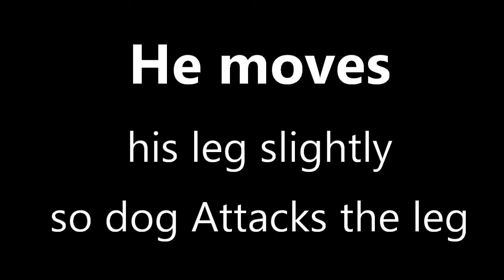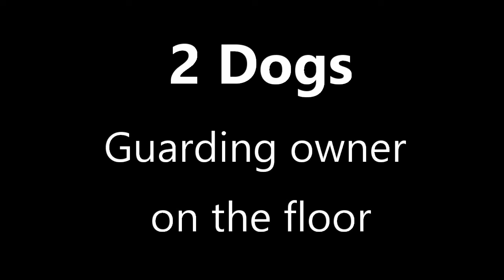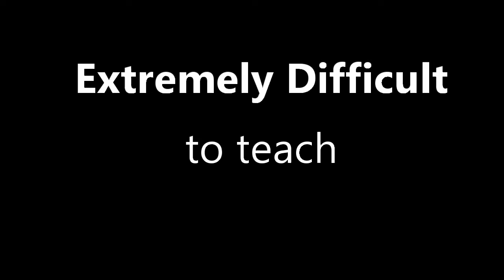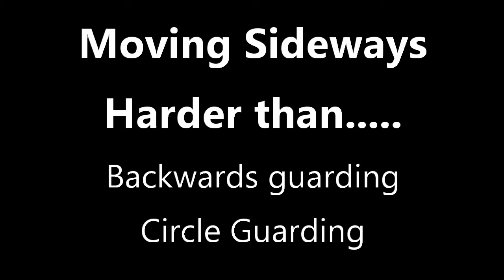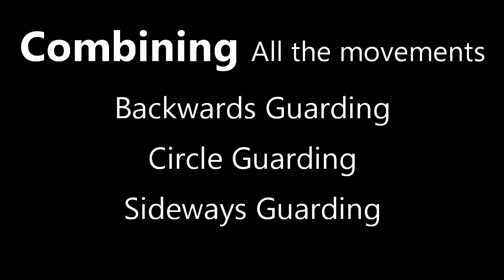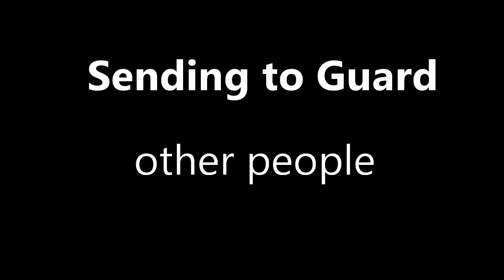Most Skilled and Expensive Protection Dogs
10 Best Dog Breeds for Protection
1) Akitas are one of the most loyal dog breeds. Bred for guarding royalty and nobility in feudal Japan, this courageous and alert breed is naturally suspicious of strangers. Akitas will keep watch over you and your family at all times. This breed takes this task seriously and will typically perform its guarding duty with little to no training. This dog will require obedience training, or you can consider guard dog training to sharpen its skills. As with all dogs, it will require proper socialization to help prevent unnecessary standoffishness or aggression.

2)Intense and athletic, the Belgian Malinois is a favorite breed of police and military K-9 units for its agility, search and rescue abilities, and trainability. This dog has a high energy level and thrives when it has a job to perform. It must get specialized training and proper socialization to be at ease in new or unfamiliar situations. This dog must get plenty of exercise every day.

3)Bullmastiff - Gamekeepers initially developed the loyal and brave bullmastiff to protect their game from poachers. The bullish looks of this large breed can be intimidating to intruders. In actuality, this dog is naturally affectionate towards its family, making it an excellent companion. The bullmastiff is a born protector that needs structured training to reinforce its natural guarding instincts.

4)The cane corso (pronounced "KAH-nay KOR-so") is an Italian dog breed historically used as a guard dog, war dog, and hunter. Its large size, heavy build, and deep-toned bark help ward off trespassers. The breed possesses an instinct for guarding. Its training should focus on obedience and honing its natural skills.

5)German Shepherd - Similar in looks and temperament to the Belgian Malinois, the German shepherd is another intense, active breed also favored as a police or military working dog. This breed exhibits a deep sense of loyalty toward its family members. Just like other protective dogs, training is critical to keep these dogs focused on being guard dogs. You will need to socialize your German shepherd to avoid fearfulness and nervousness. This dog also needs about two hours of exercise daily.

6)Historically, the Doberman pinscher has had a bad rap as an aggressive dog breed. But with its human family, it is affectionate, docile, and even goofy. Most are not even hesitant towards strangers unless they sense danger. Dobermans can often do an excellent job of protecting with little to no formal training. With a structured training program, you can hone your dog's protection skills and turn your dog into an excellent guard dog.

7)Komondor - Known for its signature "dreadlocks," the Komondor's white corded coat makes this breed look a lot like a mophead. However, don't let its looks fool you. The Komondor is a large, strong, and courageous working dog that originated in Hungary to guard livestock and property. Affectionate with its family, it is reserved around strangers. You can shape its natural desire to protect with a structured training program. Socialization will be essential to help expose this breed to different situations.​

8)Historically a hunting dog for large game and lions, the Rhodesian ridgeback has an intense loyalty to its family, making it naturally inclined to protect. This dog is an affectionate and noble breed that makes a beautiful companion. This breed does not need guard dog training; it heightens its protection instincts too much. However, basic obedience training is essential to give this dog structure. This breed needs to be able to listen to you and follow your commands.

9)A Rottweiler is another breed that has a reputation for being aggressive. This breed can be a big goofy lovebug one moment and an intimidating defender the next. If a Rottweiler trusts you, the dog will likely be loyal and affectionate with you. Rotties are usually hesitant toward strangers until the dog verifies the person poses no threat. This dog can become an excellent guard dog when adequately trained. This breed needs socialization, structure, and a task driving its daily activities.

10)A Tibetan mastiff is the ultimate guard dog. No one is getting past this giant, watchful, powerful, and intimidating dog. Historically, this Tibetan guard dog protected caravans of people and herds in the Himalayas against wolves and snow leopards. Today, the Tibetan mastiff is easygoing around family but tends to distrust strangers and may exhibit territorial behavior if threatened by a stranger. Though not the most affectionate breed, this is a loyal dog that will protect you and your family. This dog also needs structure through training and socialization.